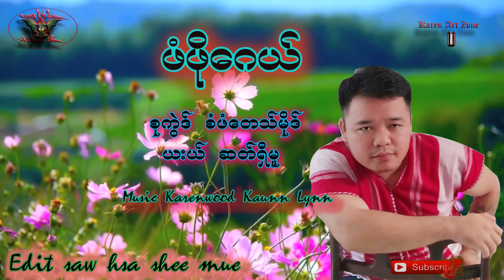Karen Songဆတ်ရှီမူး ကိုယ်ပိုင်သံစဥ်သီချင်း